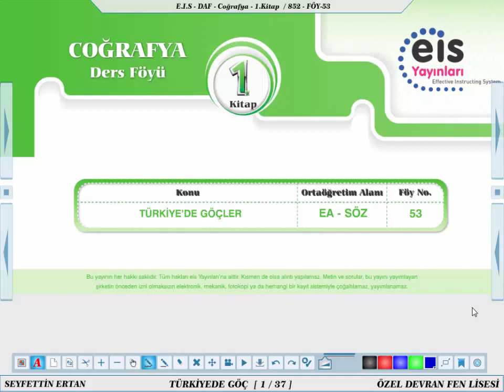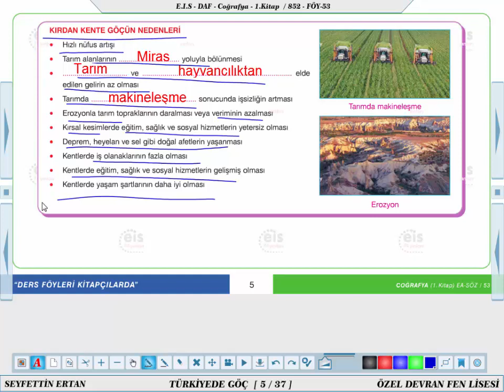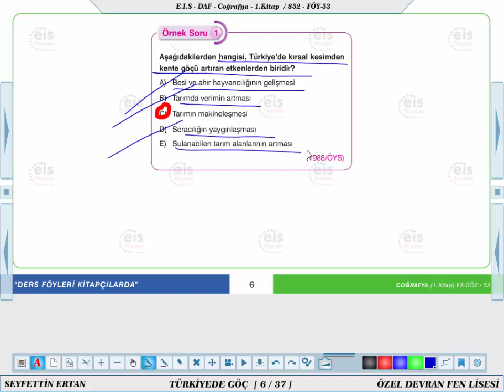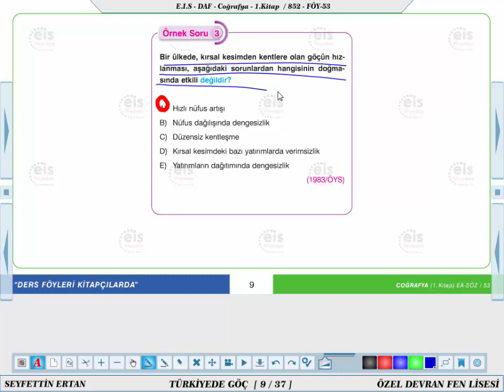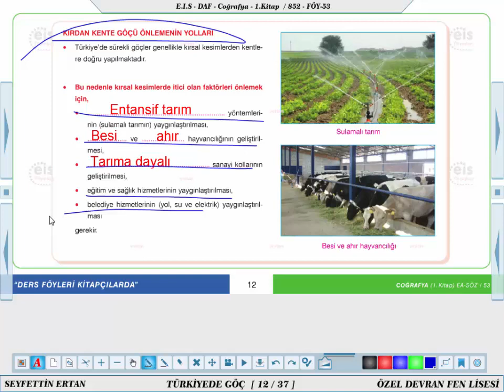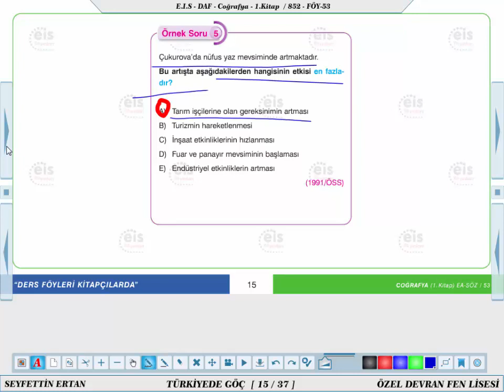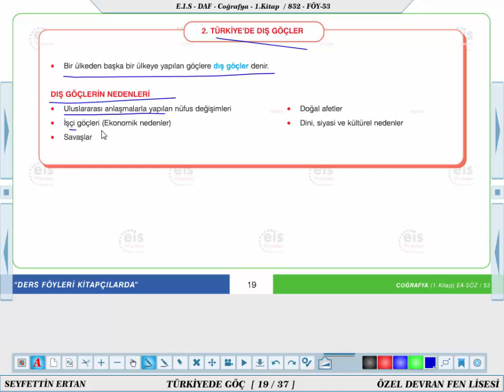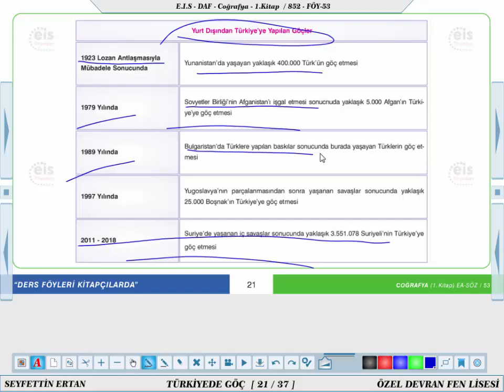12.Sınıf Coğrafya Sayısal 53 Föy 30 Mart-03 Nisan